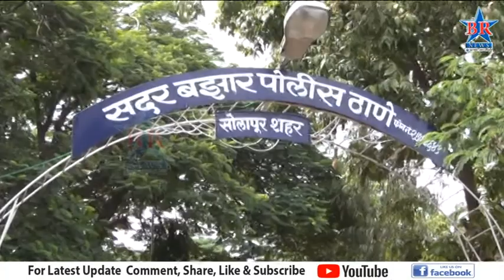जनतेच्या प्रश्नासाठी कितीही गुन्हे दाखल होऊदेत - आ. प्रणिती शिंदे